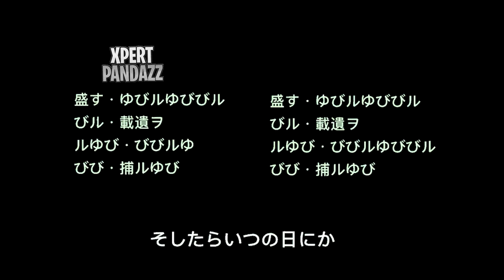Peppa Pig But Its An Anime (PEPPA PIG ANIME OPENING TOO!) PEPPA PIG VERSION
Credits for the opening (most of it was mine).